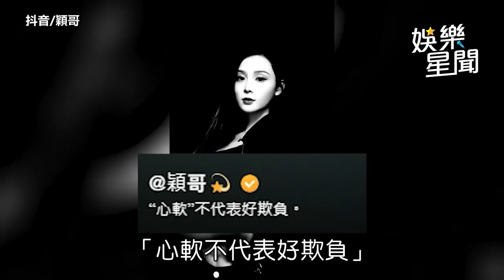汪小菲直播淚訴內幕！悲嘆太傻「被算計」：我做人太實在｜娛樂星聞